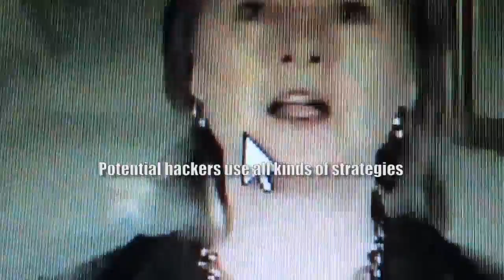HillaryKnowsSecurity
State cybersecurity briefing 2010